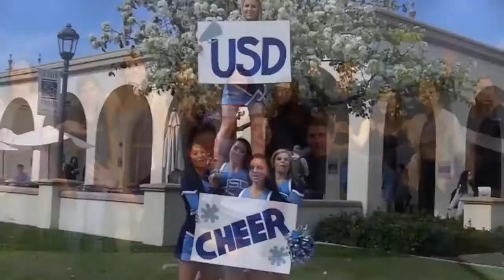Honors Program accepted video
Thank you and welcome to future Toreros!